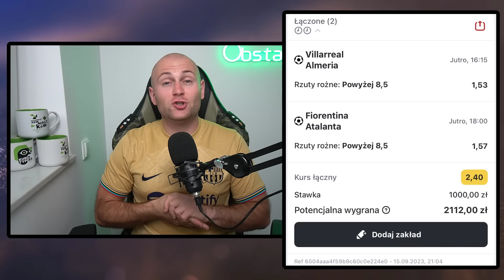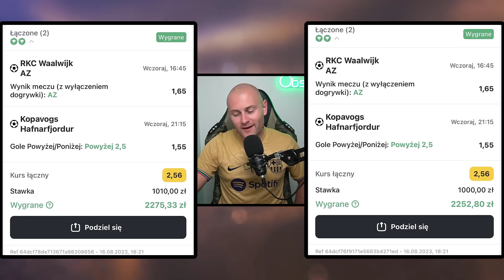Trafił 2/3 KUPONY za 5000 ZŁOTYCH! Dziś GRA KOLEJNY KUPON!